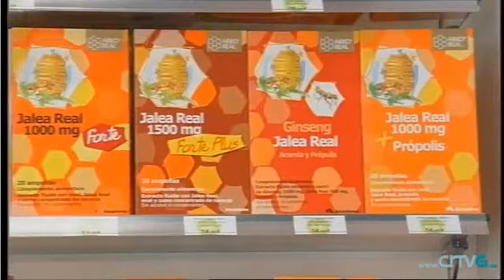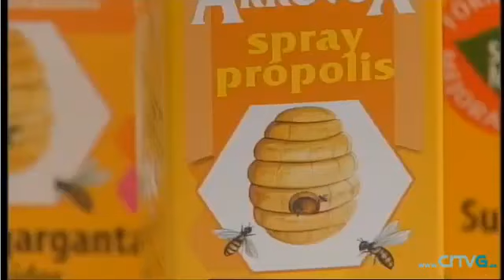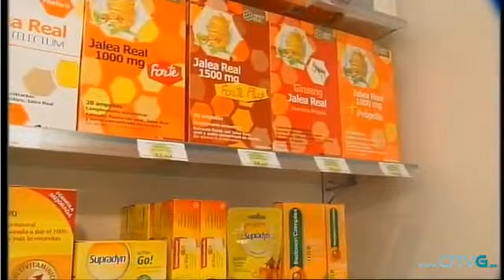Própolis, remedio natural para la garganta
Según un estudio, el 30% de los gallegos alivian sus procesos catarrales con própolis. Se usa mucho en esta época para los resfriados, temas de garganta, etc. ¡Conoce todas sus aplicaciones!